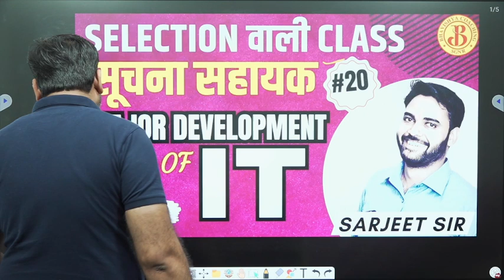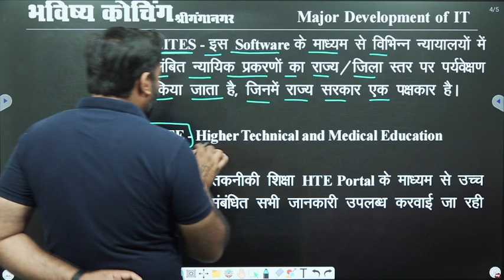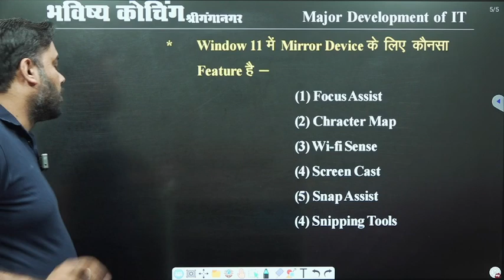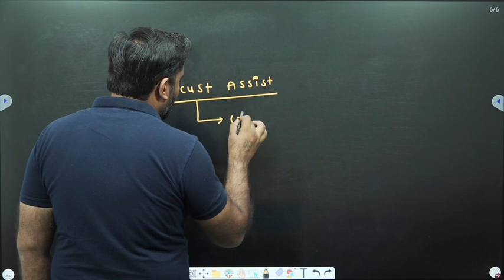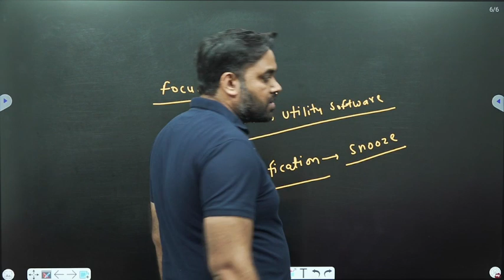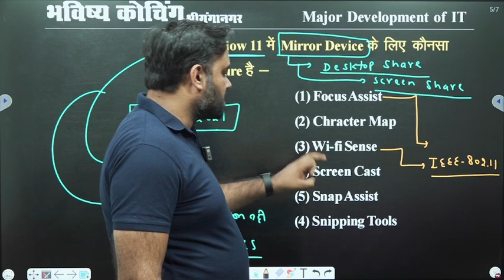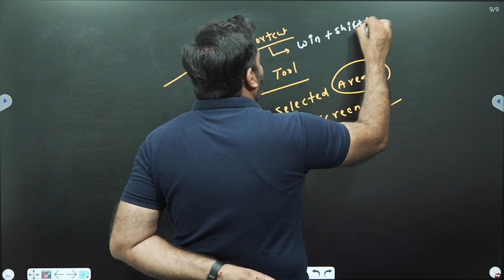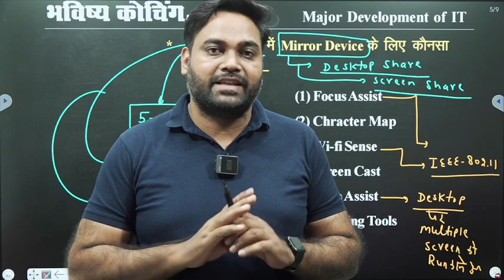#20 Major Deveveloment in the field of IT | Important Class for IA | Sarjeet Sir | Suchna sahayak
HTML MCQs | Important Question | Suchna Sahayak | सूचना सहायक | Sarjeet Sir | Bhavishya Coaching